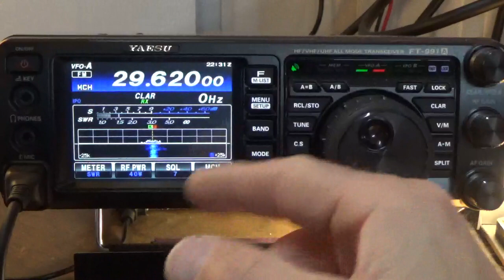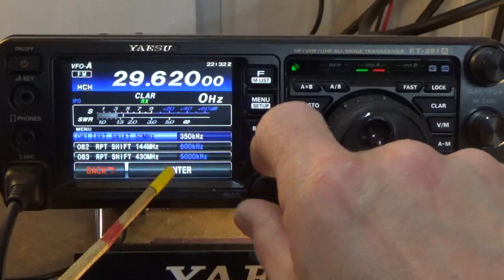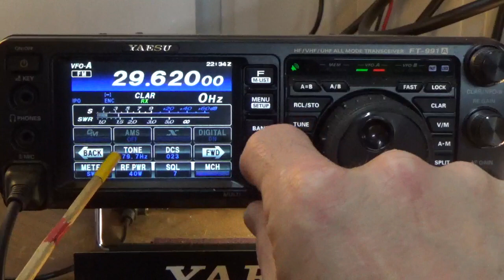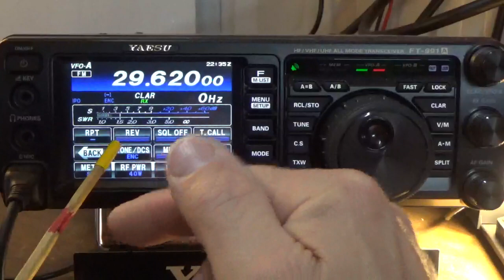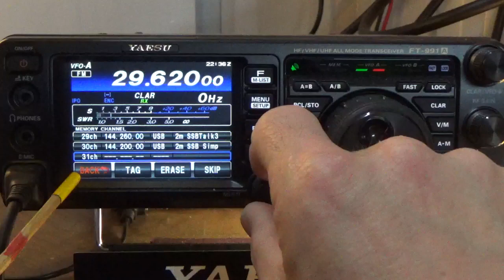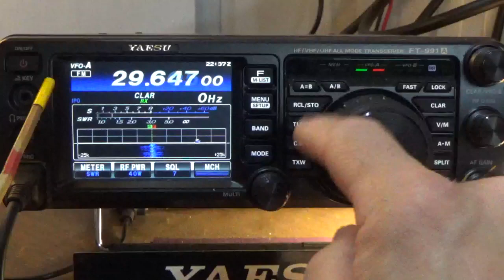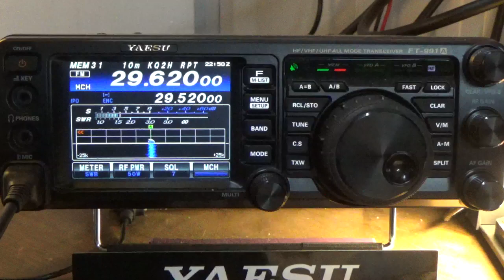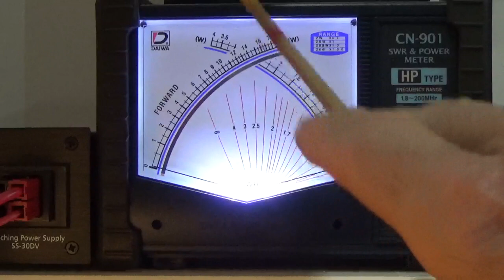FT991A Programming Catskill - KQ2H in NY RPT settings & contact - Found HIGH SWR - testing stopped.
This video shows how to program the Catskill - KQ2H 10m meter RPT into a memory location on the FT991A, setting the RPT shift, tone and ENC settings and saving them to memory location 31.  During testing discovered HIGH SWR's on transmission with possible high winds in the are may have been interfering with antenna performance.

At 6:00 minutes in the video I was pressing the FM/List then the A-M button, that was incorrect, after programing the VFO-A press A-M quickly, then use the Multi knob to find the available memory location from the list, then with the memory location selected press and HOLD the A-M button, wait for two beeps and the memory list to clear.  The VFO-A programming is now stored into the new memory location.

Below are the repeater details.

Catskill Mountains - KQ2H
Wurtsburo, NY
Repeater ID: 36-236

Downlink: 29.62000
Uplink: 29.52000
Offset: -0.100 MHz
Uplink Tone: 146.2
Downlink Tone: CSQ
County: Sullivan
Grid: FN22UG
Call: KQ2H
Use: OPEN
Op Status: ON-AIR On-Air
Coverage: 100+ miles.
FM: Yes; analog capable.
Analog Bandwidth: